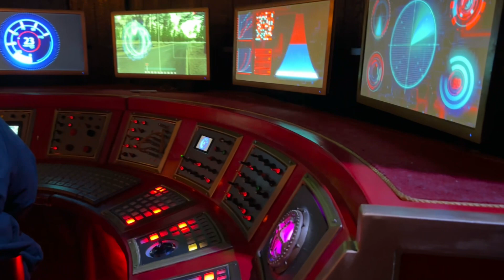The North Pole Experience